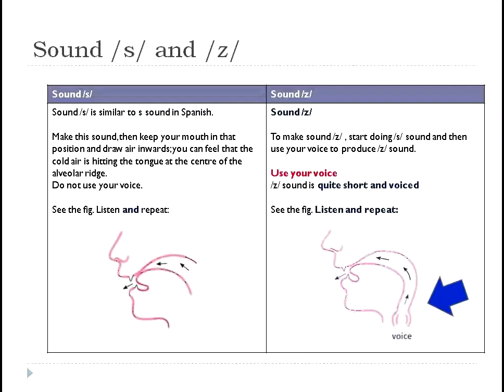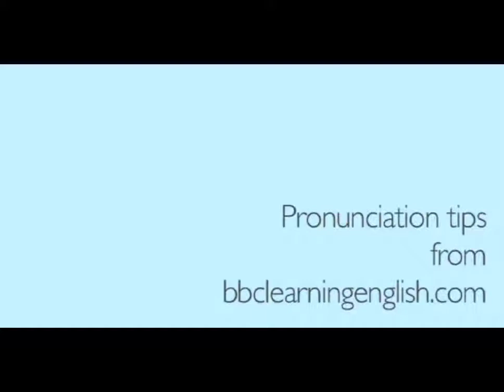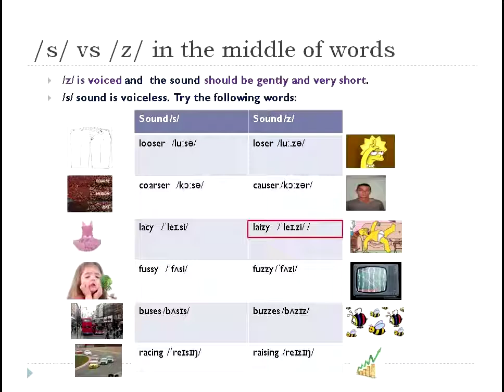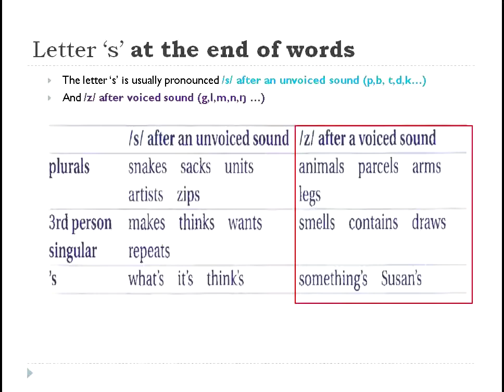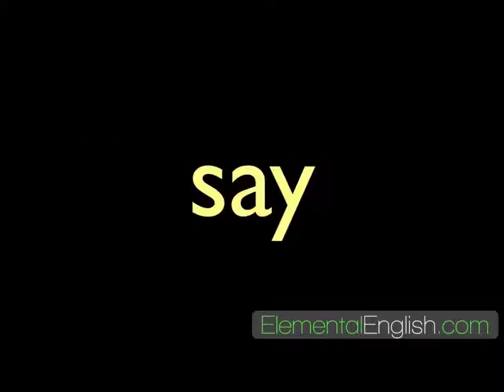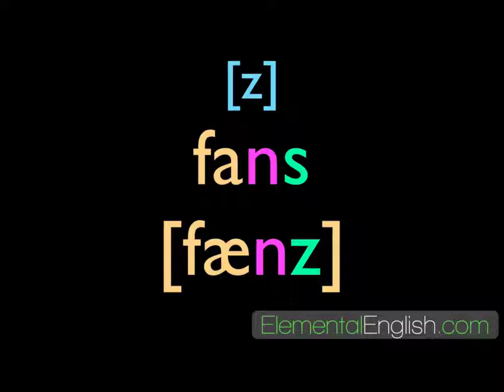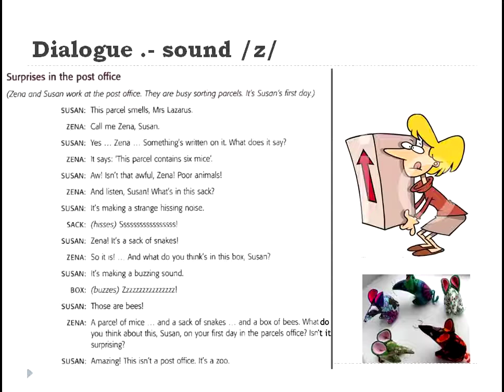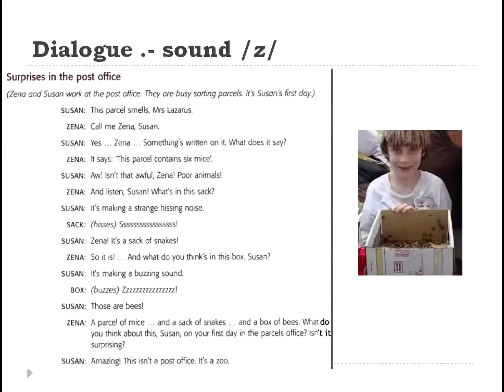Pronunciation /s/ vs /z/ sounds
s .- Voiceless vs z Voiced sound
Some Spanish speakers produce the sound /s/ instead of /z/ at the end  or beginning of certain words. For example:
C /si:/  vs  Z /zi:/
sip /sɪp// vs zip /zɪp/
bus /bʌs/ vs buzz /bʌz/
piece /piːs/ vs  peas /piːz/